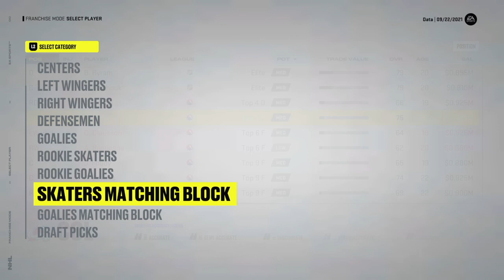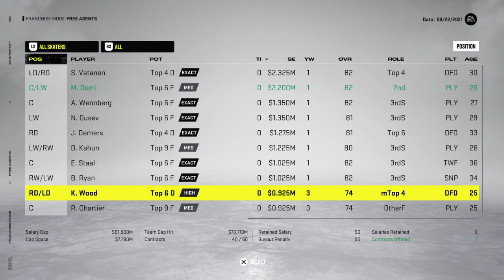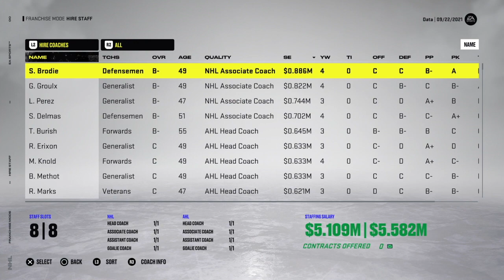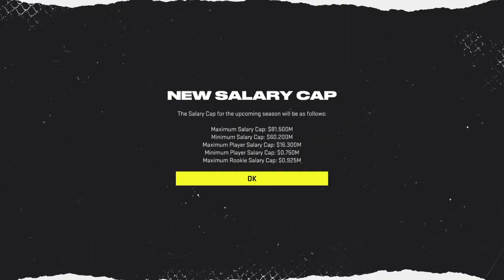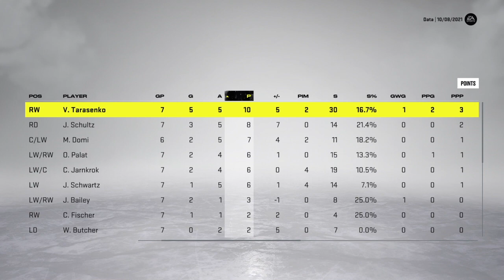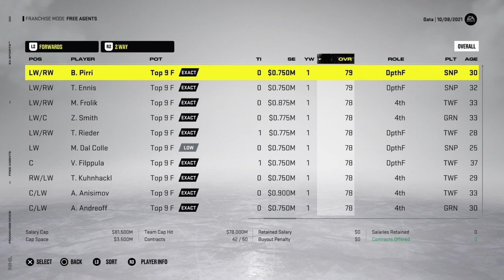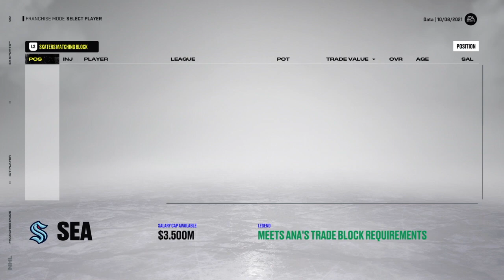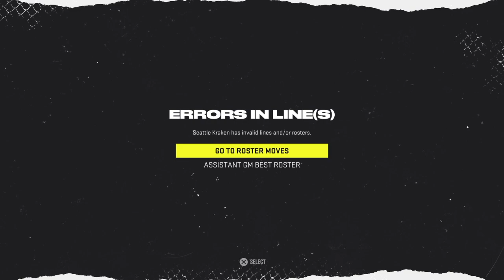RE-DRAFTING THE KRAKEN (2021 Pre-Season) | NHL 22 | Seattle Kraken Franchise Mode #0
Welcome everyone to the introductory episode of our first Franchise Mode series on NHL 22! With a fresh game comes a fresh team and, to start things off, we are taking our managerial talents to Seattle to help mold the newest franchise in the league! With GM Data and his team of Assistant GMs by his side, we start off the 2021 pre-season by going back over the expansion draft and making some tweaks to how we want this team to look in its inaugural season. What kind of team will we be in year #1? I'll need your help to figure that out! Leave a comment on YouTube or Discord with any and all of your suggestions and I will do my best to incorporate them into the next episode! :)